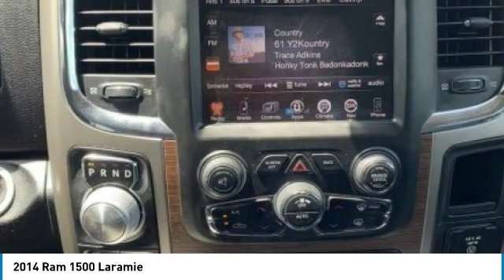2014 Ram 1500 Austin 569831A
2014 Ram 1500 Laramie

New Arrival! This 2014 Ram 1500 Laramie, has a great Black Clearcoat exterior, and a clean Black interior! This model has many valuable options -Leather seats -Backup Camera -Bluetooth -Satellite Radio -Aux. Audio Input -Cooled Front Seats -Heated Front Seats -Heated Mirrors 4-Wheel Drive -Auto Climate Control -Premium Sound System -Chrome Wheels -Automatic Headlights -Fog Lights -Multi-Zone Air Conditioning -Security System -Garage Door Opener -Power Locks -Keyless Entry -Power Windows -Seat Memory Power Folding Mirrors -Steering Wheel Controls -Cruise Control -Tow Hitch -Leather Steering Wheel Automatic Transmission -Rear Bench Seats -Tire Pressure Monitors On top of that, it has many safety features -Brake Assist -Traction Control -Stability Control Call to confirm availability and schedule a no-obligation test drive! We are located at 5255 I H 35 S, Georgetown, TX 78626.Luxury meets epic power in our fierce 2014 RAM 1500 Laramie Crew Cab 4X4 presented in striking Black Clear Coat. Powered by the legendary 5.7 Liter HEMI V8 with fuel saver technology that generates 395hp and is tethered to a durable TorqueFlite 8 Speed Automatic transmission with an instrument panel-mounted rotary dial shifter that allows for effortless shifting. This efficient Four Wheel Drive rewards you with near 22mpg on the open road and a smooth, comfortable ride with superior acceleration as well as the ability to tow 9,250 lbs. You'll make a statement without saying a word when you pull up in this attractive Laramie that is highlighted by a chrome grille, a tuned dual exhaust, running boards, a tow package, bright alloy wheels and distinctive inserts that enhance the aerodynamics of this strong machine.Inside the luxe wood grain and chrome-trimmed Laramie interior, you'll find a prominent central touchscreen display with a backup camera, Uconnect with voice control, and a power outlet to keep you charged. Enjoy traveling in comfort and style with remote keyless entry, heated and cooled power-adjustable leather front seats with memorized driver settings, heated leather-wrapped multifunction steering wheel, and a great sound system with a subwoofer. Anyone who sees it will admire the upscale interior that will make you smile every single time you slide in.As always, safety is priority number one at RAM, and with four-wheel anti-lock disc brakes, stability control, hill start assist, trailer sway control, front-seat side airbags and full-length side curtain airbags you can rest easy knowing you'll be safeguarded. Now is the time to make this 1500 Laramie your partner for work and play. Mac Haik Dodge is conveniently located close to Georgetown, Round Rock, Pflugerville, Hutto, Taylor, Temple, Belton, Fort Hood, and surrounding areas.